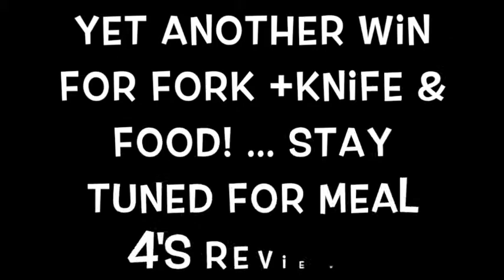Healthy Yum In My Tum - Pt. III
So many people say healthy food is good for you, but many admit that it doesn't taste good. Well, Chef Nik. R. Cole begs to differ, so I tested her meals she prepared to see if she could make me a believer. Did her 5 "Little Black Boxes" win me over? Watch the video to see if I gave meal #1 a thumbs up or thumbs down.